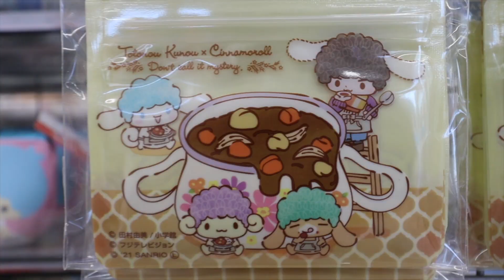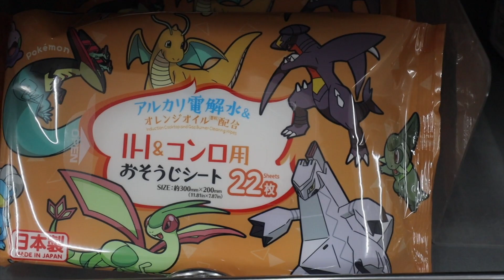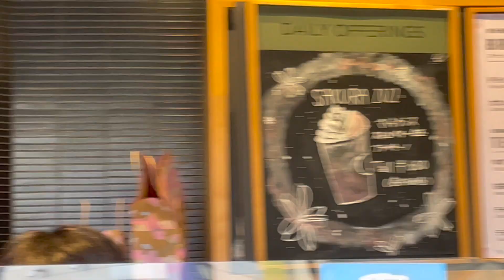I spent 30,000 on THIS! x Hanging w@mikanmandarin |🌸Japan Vlog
In this vlog, I have to make an expensive choice! Sakura things are creeping into my life and I finally get to spend time with the lovely みかんMikan!

Mikans Instagram

Mikans channel

I spent 30,000 on THIS! x Hanging w/みかんMikan |Japan Vlog